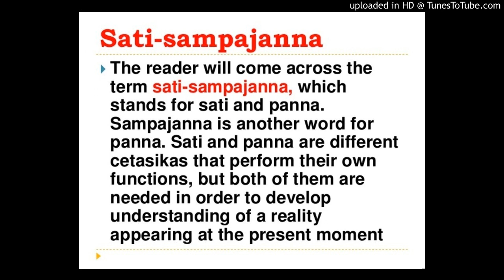Sati Sampajanna (Part 13/18)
Kayanupassana_ Various types of corpses